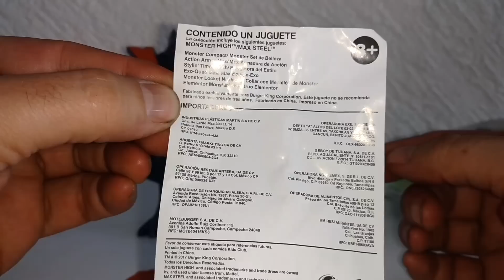Juguetes Max Steel BURGER KING 2017